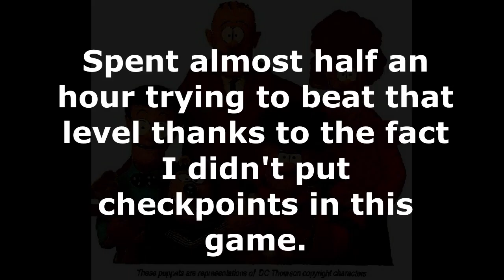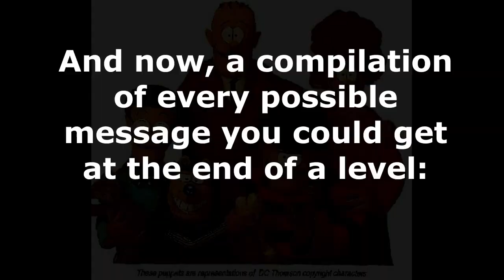Room Temperature Milk (SCRAPPED)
Started sometime in early September 2023, Room Temperature Milk was basically a compilation of various ideas I had for joke game levels.
The game's plot would've entailed Luigi blowing up a Cillit Bang factory, resulting in him owing Barry Scott 5 million coins. In the end it would be revealed that the whole thing was planned by Barry Scott to distract Luigi while he was brainwashing people to do nothing but buy Cillit Bang. Luigi would team up with Piccolo, Trunks, Mr. Muscle and Toilet Duck to stop him. The game was scrapped in favour of Mr. Pence 3D, but would eventually be turned into Mr. Pence: Origins, a remake of Mr. Pence 1.
Other ideas that didn't get past the drawing board include:
A level based off Scratch (the programming language)
A trivia game hosted by Inspector Gadget.
A level where Luigi serves the Hungry Pumkin in Mr Bross Restuarante.
A Shadow The Hedgehog themed level where Luigi uses a shotgun.
A Cool Maryo themed level where the screen doesn't scroll.
A Mr. Pence themed level using the default clickteam platform movement. Luigi fires lasers instead of kicking.
A Weegee boss fight that starts with a chase sequence
2 different fights with Waluigi (using the same weird sprites used in Motel Waluigi), the first one would have Waluigi doing the same actions Luigi does throughout the game, such as throwing vegetables. The second one would be a match of "Goomba Football", where you have to kick a Goomba into the opposing players goal.
A fight against Ashura The Glitch.